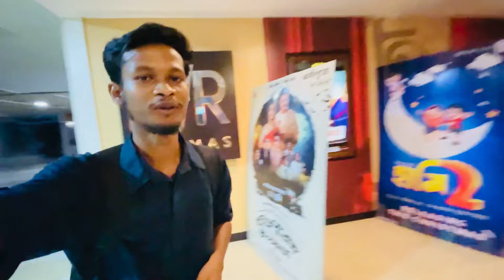Black Panther WAKANDA FOREVER Vlog 🙅❤️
Black Panther WAKANDA FOREVER Cinema yenling chalaw Lena

adi moj movie kana